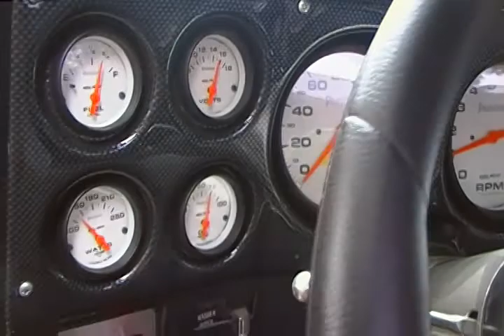1975 GMC 4X4 Adam's "Project Penny"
This is my '75 GMC K-15 Sierra "Project Penny" almost finished...have a small transmission leak, but after i fix that..i can tag it finished!  though we know they are never finished.  no outsourced work done, all done in house by myself and friends. though i may out source the trans as i'm not overly knowledgeable on those!  :D  brand new blue print 355/385hp